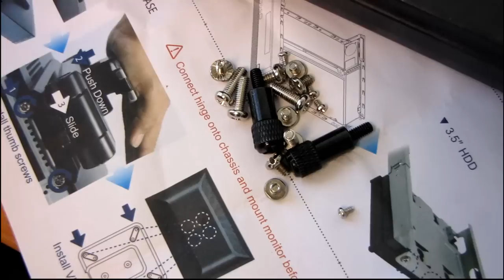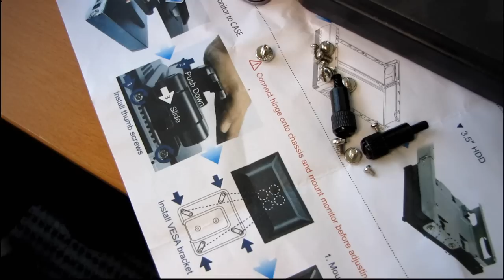Gigabyte MIB T3140 Monitor Integrated Box LCD Installation Video Linus Tech Tips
After I did my unboxing and product overview I thought I'd take a quick look at just how long it takes to install a monitor on this "MIB" system.